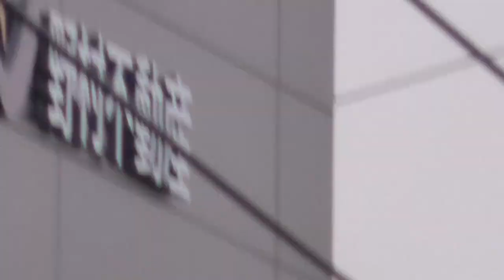(仮称)Landport青梅Ⅲ 東芝青梅工場跡地 建設現場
所在地東京都青梅市末広町2-9-14
形状倉庫3層、ビル型（1階バース）
構造RC＋S造、地上3階建
敷地面積39,747.10㎡（12,023.49坪）
延床面積73,514.07㎡（22,238.00坪）
竣工2021年5月末（予定）
交通首都圏中央連絡自動車道「青梅」ICまで約2.7㎞、JR青梅線「小作」駅東口より徒歩約11分、約820m

解説ではラウンドポートと解説しておりますが正確にはランドポートと読むそうです。